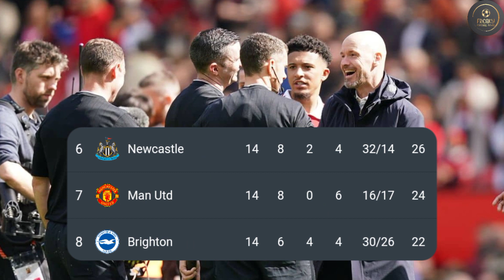ချဲလ်ဆီးကိုရင်မဆိုင်ခင် ယူနိုက်တက်ပြုပြင်သွားရမဲ့အချက် ၃ ချက်